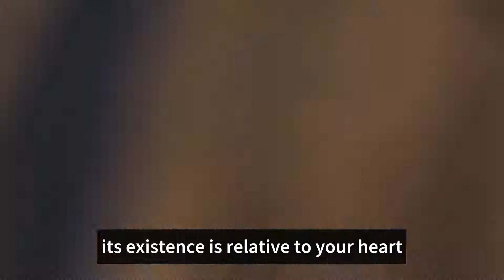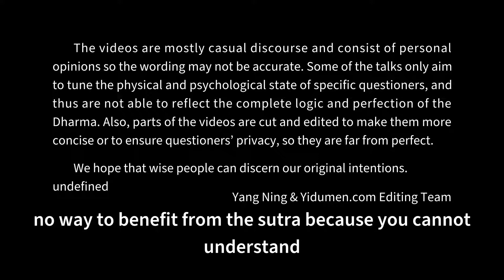Aware but Immovable 易度门 yidumen󠀁ineng 聊天室汇辑2012年3月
Aware but Immovable
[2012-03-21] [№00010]